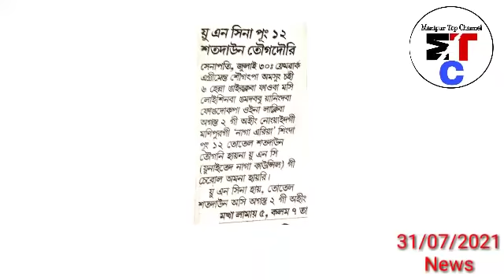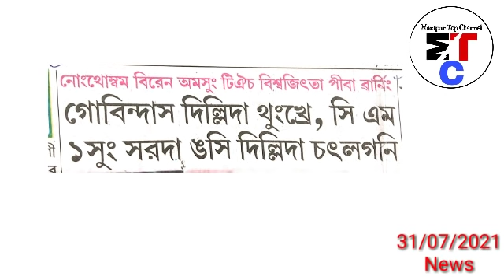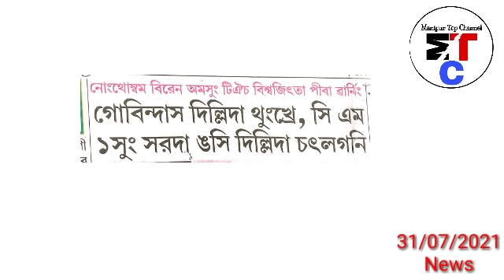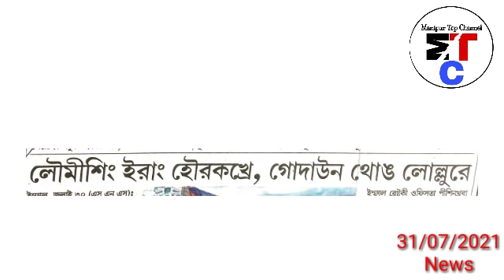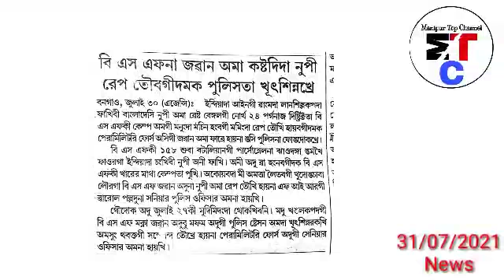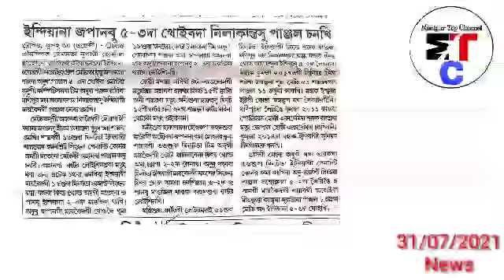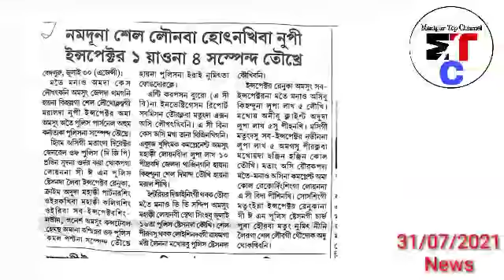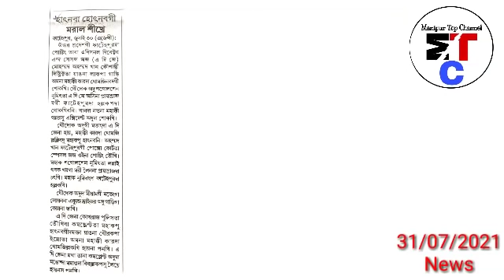31stJulyAyuk-Manipur da Pung 12 gi Total Shutdown Laothokhre,B.Fgi maram Nupi Sinaba Touba,paralysis